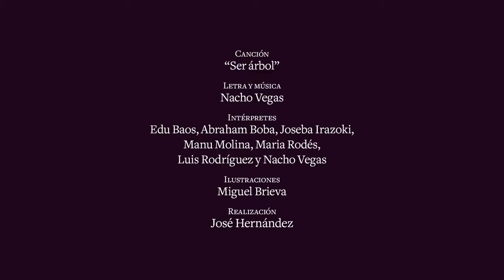BARCELONAUTES / NACHO VEGAS - VIOLÉTICA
El músico asturiano presenta hoy en Madrid ‘Violética’, su nuevo disco, en el que conviven sensibilidades diferentes producto de un largo período de gestación.